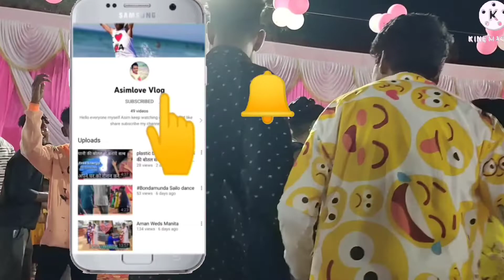Bondamunda Kiran ki shadi me sailo dance #1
sailo dance @asimlovevlog545